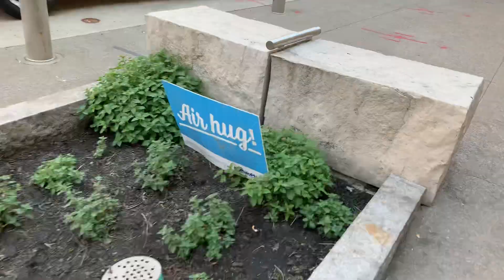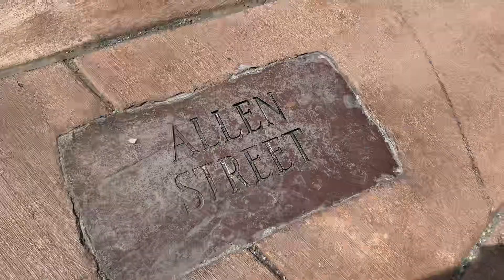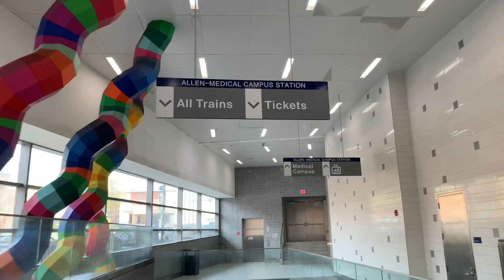Short Day In Buffalo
A short trip to Buffalo, New York.  In a couple hours, I had a chance to enjoy the splendor of downtown, the convenience of the rail line, the fun of Allentown, some great food at Cafe 59 and a spontaneous visit to OSB Cider Works!  1 trip, 4 modes of transportation (Greyhound, Onewheel, Metro Rail and Amtrak) and an awesome abbreviated adventure!